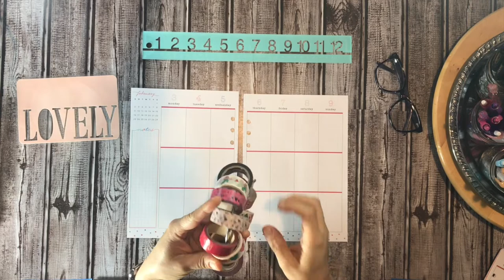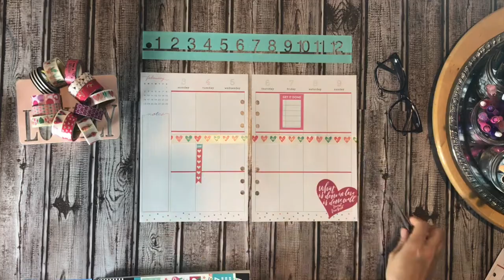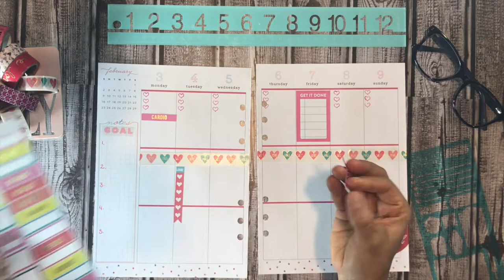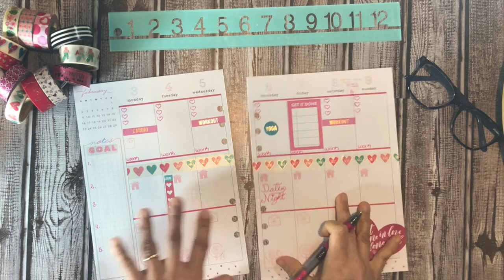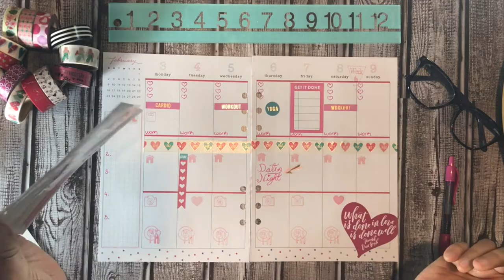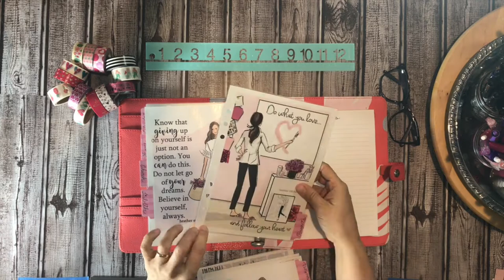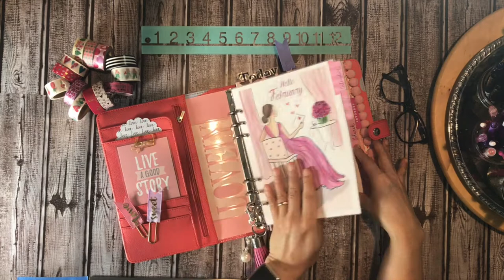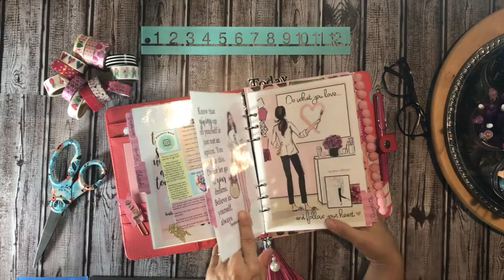Planea Conmigo Febrero 2020 / Plan with Me February 2020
Hello everyone and welcome to back to my channel! In today's video I am decorating my planning inserts of week of February 3 to February 9 and starting to setting up my planner for February.

Planner Kikki k planner A5 Red
Stickers used: Happy Planner
Inserts: From Happy Planner

AFFILATE LINKS:

Cards for dashboards

EQUIPMENT USED IN THIS VIDEO:

CAMARA - Canon PowerShot SX620 HS Digital Camera
LIGHTING - LimoStudio Photography Photo Portrait Studio 660W